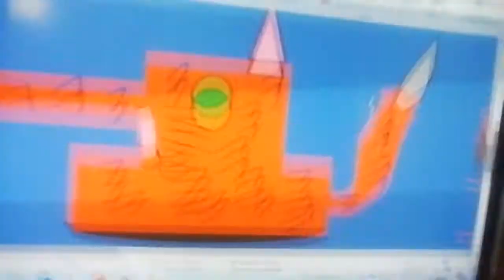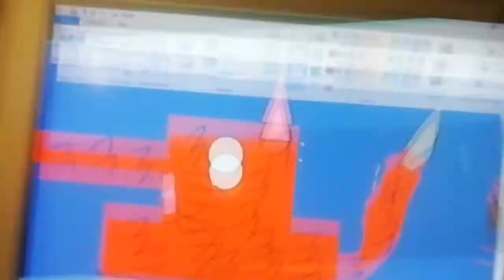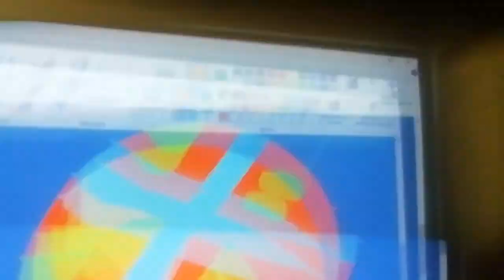корчица против вафли ( финальный бой) - мультики про танки